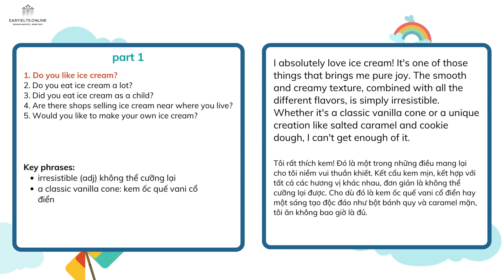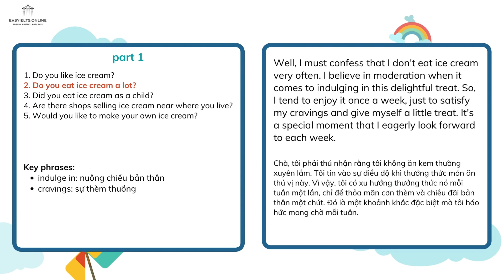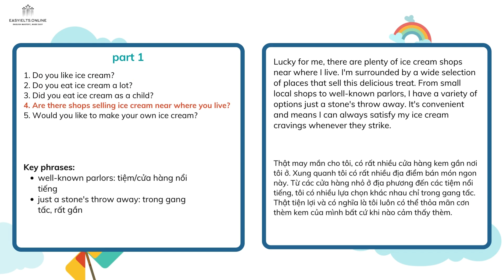IELTS Speaking Forecast | IELTS Bro | Q2-3 2023 | Part 1 | Ice cream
Timestamp
00:00 Introduction
00:14 Part 1 Questions:
00:35 Do you like ice cream?
00:57 Do you eat ice cream a lot?
01:20 Did you eat ice cream as a child?
01:45 Are there shops selling ice cream near where you live?
02:12 Would you like to make your own ice cream?

Xem bài chấm IELTS Writing mẫu tại đây
IELTS Speaking Forecast | IELTS Bro | Q2-3 2023 | Part 1